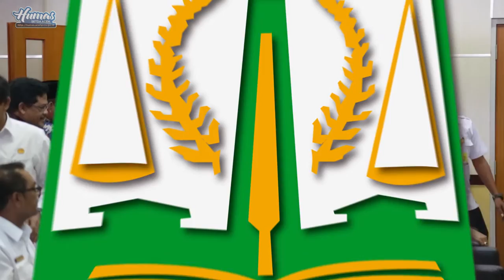KEHADIRAN BPK PENTING BAGI PROSES PEMBANGUNAN DI ACEH